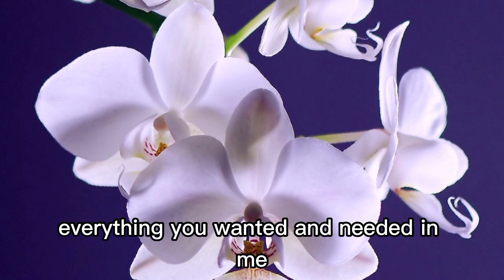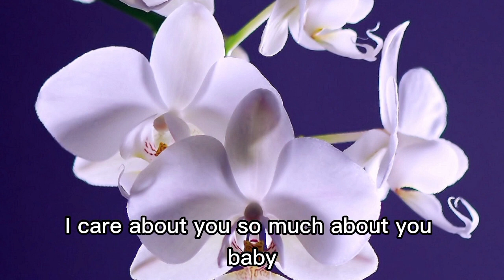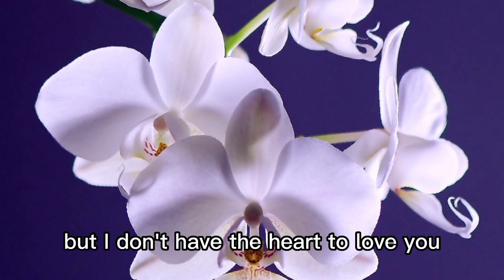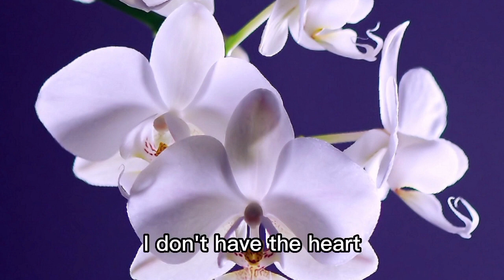James Ingram - I Don't Have The Heart Lyrics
Music is a moral law. It gives soul to the universe, wings to the mind, flight to the imagination, and charm and gaiety to life and to everything.
- Plato -